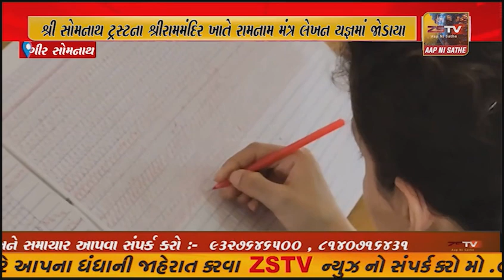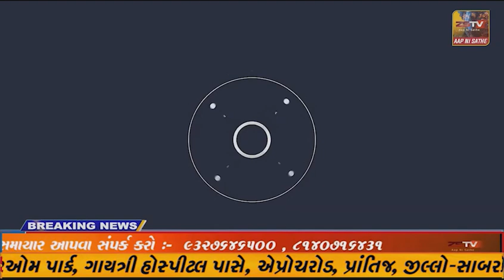પ્રસિદ્ધ અભિનેત્રી કંગના રાણાવતે શ્રી સોમનાથ મહાદેવના દર્શન કર્યા